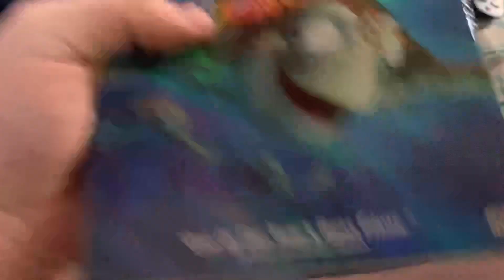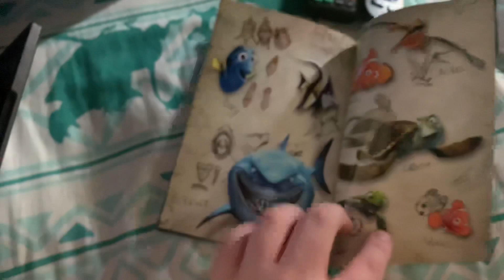Happy 20th Anniversary of Finding Nemo (2003)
Requested by @amitharnarine7987 and @anthonycraig1995 and @zacharydonaldson458 and @EvilRavenQueen and @madelinehattertea and @meeshellmermaid and @Cerise Hood and @Raven Queen and @blondielocks3103 and @BlondieSucks-bb9db
Featuring @AlexEdingtonTheOneandOnly and @GhibliFanReturns and @TheOO7ProductionsReturn